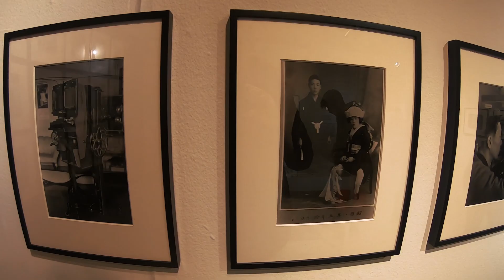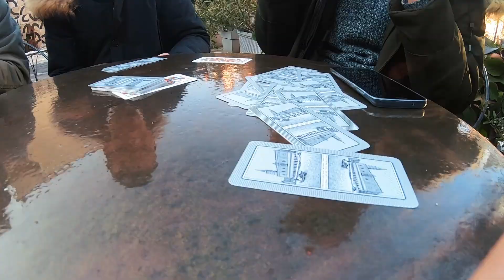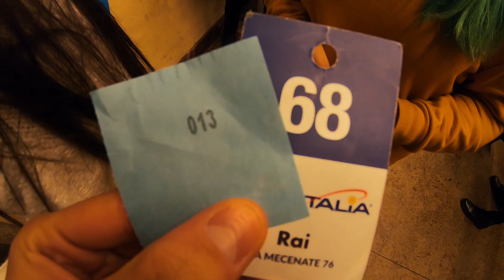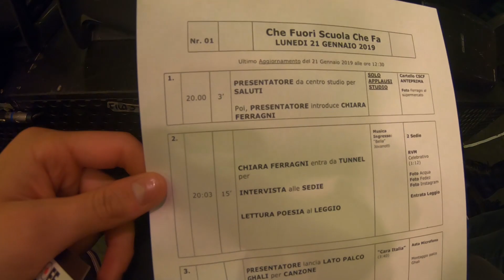Uscita Milano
Uscita selvaggia a Milano per visitare quegli studi della Rai.